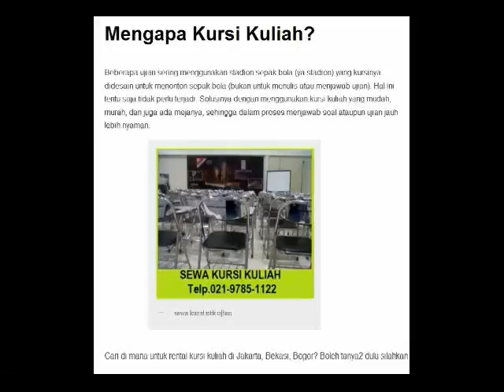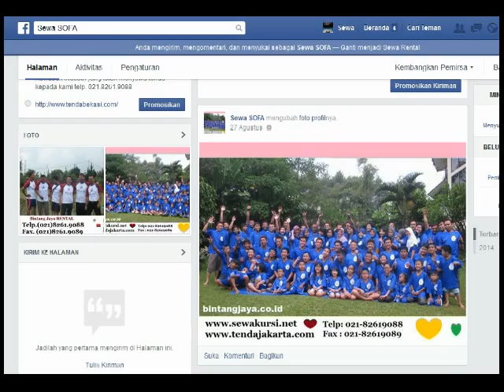Website tentang Sewa Kursi Kuliah